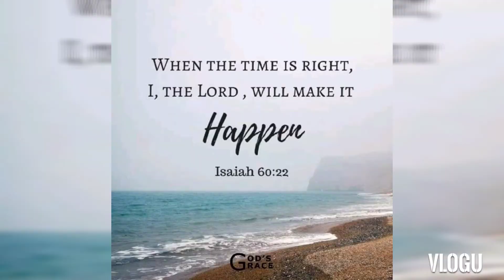TAMBOURINE DANCE TUTORIAL FOR FAST SONGS (PART 1) | TIN MONTEALEGRE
TAMBOURINE DANCE TUTORIAL FOR FAST SONGS

NO SMILE, SERIOUS FACE LANG PO ✌✌❤❤

THANK YOU LORD FOR THE GIFT OF TALENTS
ALL GLORY BELONGS TO YOU.❤❤